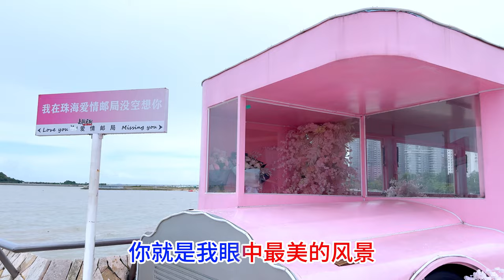一生一世一個你_胡蜜丹（超好聽） - 澳琴海 China tourist attractions video: beautiful Zhuhai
视频地址：中國珠海_愛情半島
歌曲配乐：胡蜜丹 - 一生一世一个你